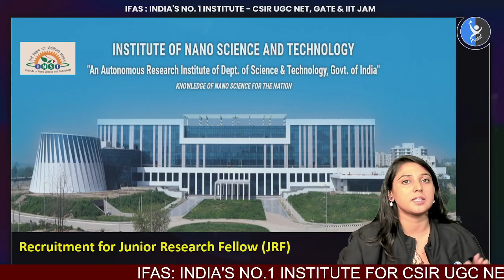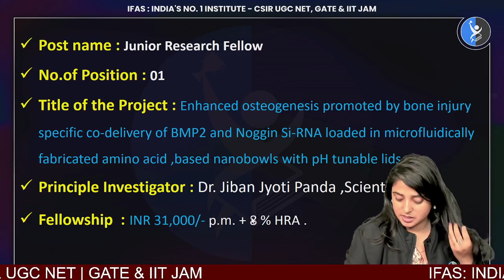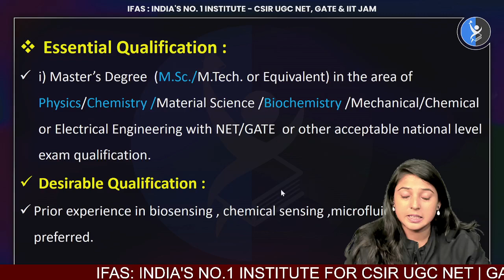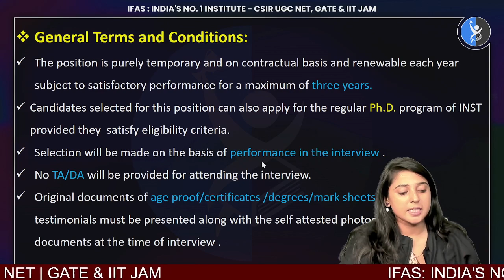JUNIOR RESEARCH FELLOW OPENINGS || INSTITUTE OF NANO SCIENCE AND TECHNOLOGY